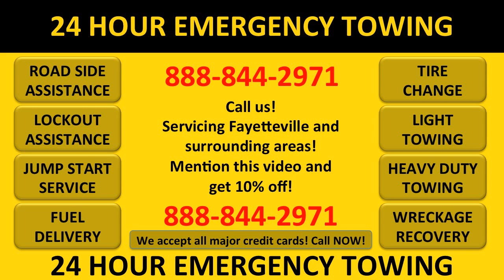Cheap Car Towing Service Fayetteville NC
Have us on speed dial because we will be there FAST when you're stranded. Ran in a ditch? Accident? Locked your key in the car? Ran out of gas? Car overheated? Whatever the reason, give us a call. If we can send you on your way without towing, we will!Emergency towing service in Fayetteville . East Coast Towing and AAA Towing. cheap car towing service fayetteville nc